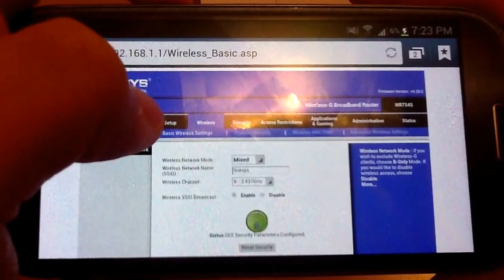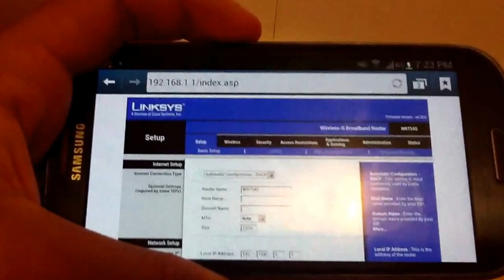How to change your linksys password on your phone